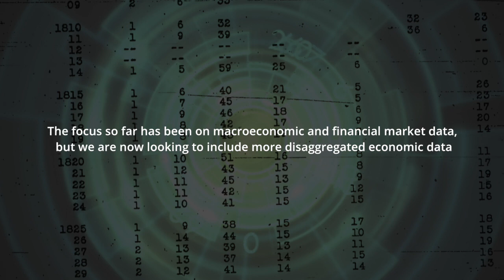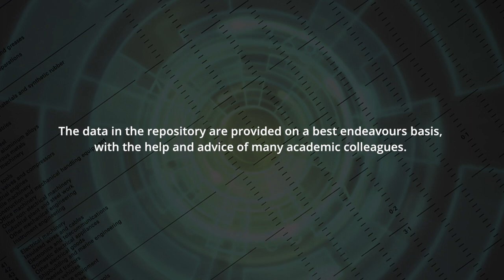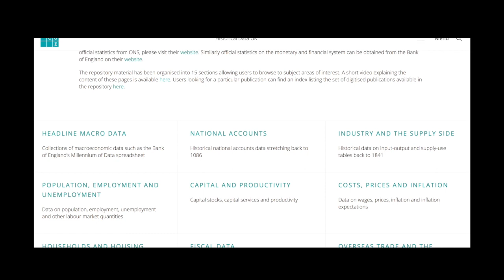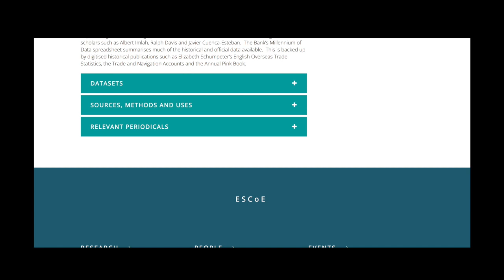About Historical Data UK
A short overview of Historical Data UK, a repository of historical data and relevant statistical publications, as well as a hub that links to other data websites and sources.